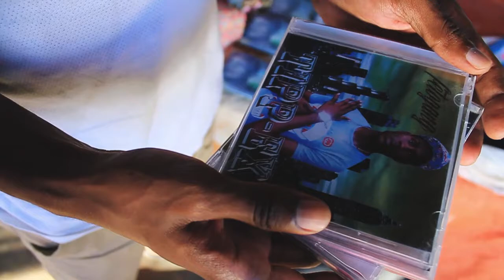TIPP-EX- Tshelo Jwame(SPIKIRI)Official HD Video[DIRECTED BY CLUB MEDIA]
TIPP-EX BW on Facebook.Motswako & Hip-Hop artist from Botswana.Bookings at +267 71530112